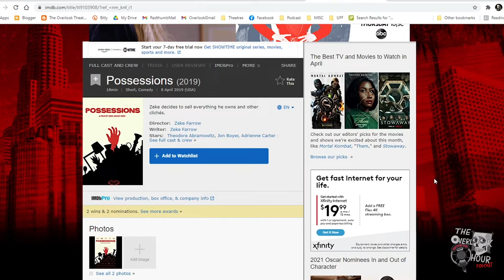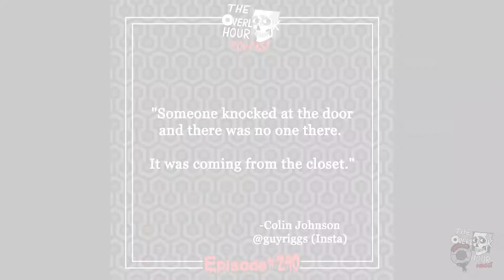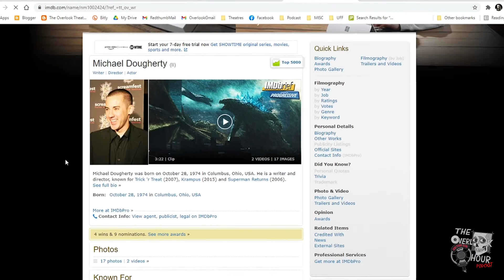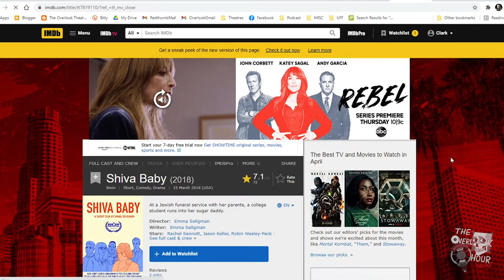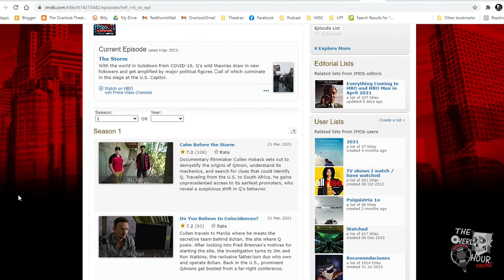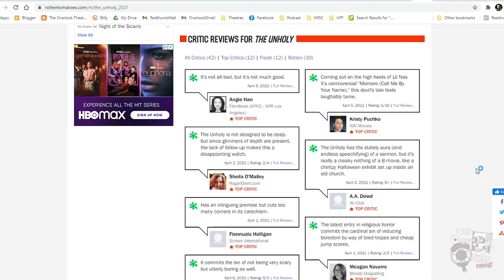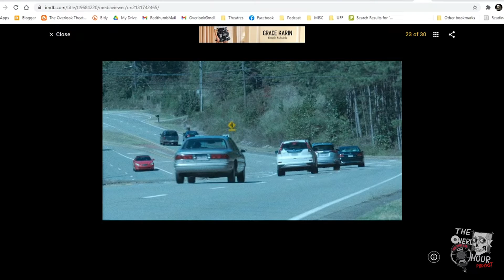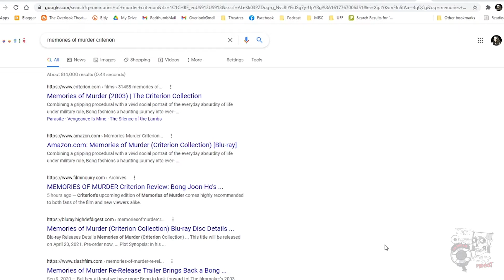The Overlook Hour Ep 240 | Zeke Farrow (Possessions (2), Before The Sun Explodes)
Fresh off his film showing at UFF24hr, Zeke Farrow joins the show to talk about his film “Possessions”, getting a nasty email from a publicist and why he’s not a fan of stand-up.

In the intro, everyone watched “Bad Trip”. Randy talks the new Tim Sutton film, Clark finally watches “Ginger Snaps” and Russ is in purgatory with “The Unholy”.

00:00:00 - Intro
00:14:52 - Reviews
01:41:14 - Interview

Films: A Common Crime (2020), Voyagers (2021), The Canyonlands (2021), Honeydew (2020), Tombstone (1993), Bad Ben: Pandemic (2020), Godzilla vs. Kong (2021), Kong: Skull Island (2017), Shiva Baby (2021), Funny Face (2021), Dark Night (2016), Greystone Park (2012), Ginger Snaps (2000), Ginger Snaps 2: Unleashed (2004), Ginger Snaps Back : The Beginning (2004), American Mary (2012), Q: Into the Storm (TV), Feels Good Man (2020), The Unholy (2021), Hercules (2014), Beauty and the Beast (2017), Bad Trip (2021), Bad Grandpa (2013), Borat: Cultural Learnings of America for Make Benefit Glorious Nation of Kazakhstan (2006), White Chicks (2004), Next Friday (2000), Ride or Die (2018), Before The Sun Explodes (2016), PEN15 (TV), Possessions (2019)